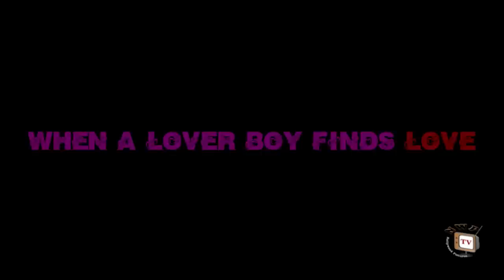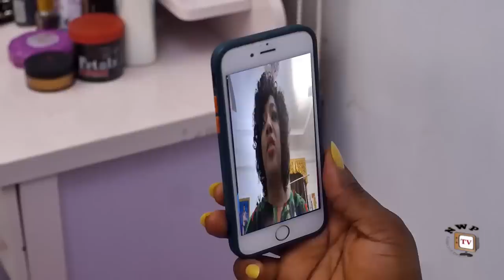WHEN A LOVER BOY FINDS LOVE SEASON 1-(New Trending Movie) Destiny Etico 2023 Latest Nigerian Movie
Nothing is perfect, life is messy. Relationships are complex, outcomes are uncertain. Sometimes, what we die for is not actually what God means for us. In Life, we may not understand or appreciate what we have until we lose it. Watch  Destiny Etiko and Jerry Williams in this exceptional blockbuster movie.

CAST: Destiny Etiko, Jerry Williams, Francis Okoli, Chantel Igwe, Ngozi Eze Evuka.
PRODUCED BY: Nwankwo Nicodemus
DIRECTED BY: T Simon Emeka (DGN)
COMPANY: Nickson Production Ltd.